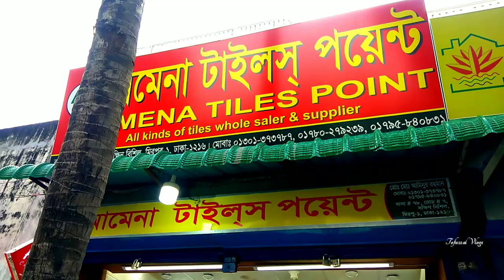পাইকারী দামে টাইলস।। A Grade 12X24 Wall Tiles।। New Wall Tiles collection.Wall Tiles, Floor tiles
SHOP🚸  আমেনা টাইলস পয়েন্ট, এখানে

Address➡️   বাসা #৭৮, রোড #৭, দক্ষিণ বিশিল
                      মিরপুর-১, ঢাকা-১২১৬

টাইলসের দাম
পুরাতন টাইলস কোথায় পাওয়া যায়
bangladesh tile
bd tiles price
tiles design
টাইলস ডিজাইন
tiles design
tiles price
tiles design for home
tiles work
tiles fitting
floor & tiles
tile floor
tile floors
tile flooring
tile & flooring
flooring tiles
floor tiles
tiles store
tile stores
tiles design
tiles flooring
tile shops near me
tiles outlet
tile outlet
tiles & floors
floor & tile
tile near me
tiles & floors
flooring & tile
tiles flooring tampa
tampa tiles
tiles market
bangladeshi tiles price
bangladeshi tiles
chaina tiles
chaina tiles price
chaina tile
chaina tile price
akij tiles
akij tile
abc tile
abc tiles
xmonica tile
xmonica tiles
xmonalisa tile
xmonalisa tiles
dbl tile
dbl ceramices
dbl tiles
fu-wang tile
fu-wang tiles
fuwang tile
fuwang tiles
xalexander tile
xalexander tiles
tushar ceramic
tushar ceramics
ashish chanchlani
punjabi song
dynamo gaming
bb ki vines
t series
tom & jerry
cmiway bantai
study iq
#5 minute crafts
amif bhadana
stand up comedy
old town road
billie eilish
justin bieber
ariana grande